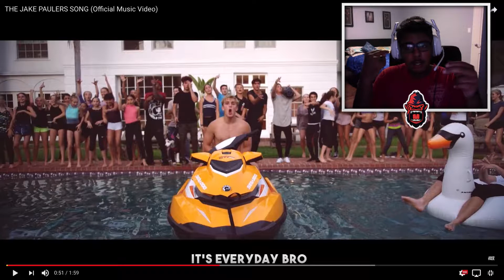RECATING TO JAKE PAULER ANTHEM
In this video I am doing the long awaited room tour/ setup video so everything that was showed in the video is linked down below so don’t forget like and subscribe